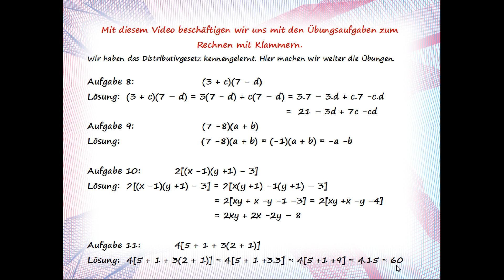Übungen zum Rechnen mit Klammern. Teil 3.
Wie wir schon wissen: Vor der Punktrechnung, also Multiplikationen, Divisionen und Potenzen, werden Klammern ausgerechnet. Innerhalb von Klammern gilt allerdings wieder „Punkt vor Strichrechnung“. Als Klammern verwendet man gewöhnlich (…), aus Übersichtsgründen kann man aber auch […] verwenden.

Wir fangen bei mehreren Klammern mit den innersten Klammern an.

Klassenarbeiten, Klasse 5, Klasse 6, Klasse 7, Klasse 8, Klasse 9, Klasse 10, Klasse 11, Klasse 12,
Bruchzahlen, Dezimalbrüche, Dezimalbrüche in Brüche umrechnen und Brüche in Dezimalbrüche,